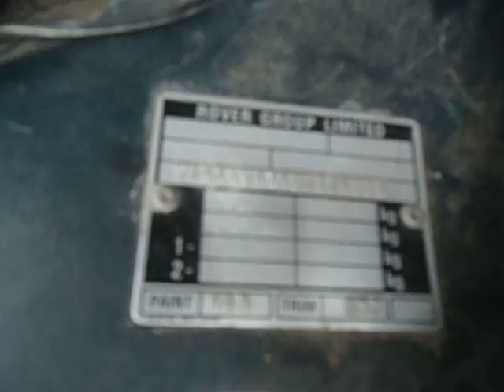ROVER / MINI 18095D